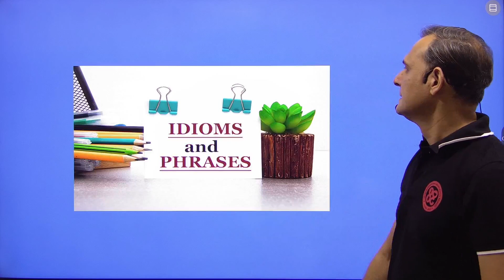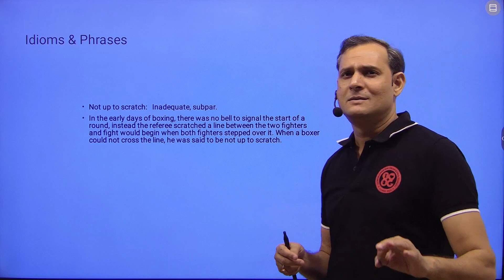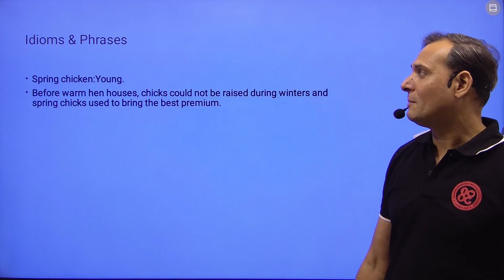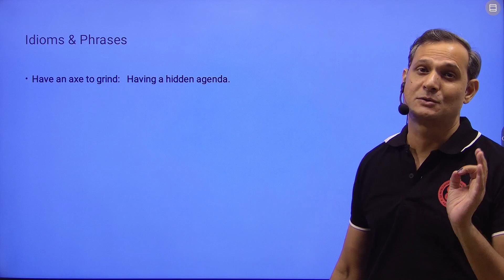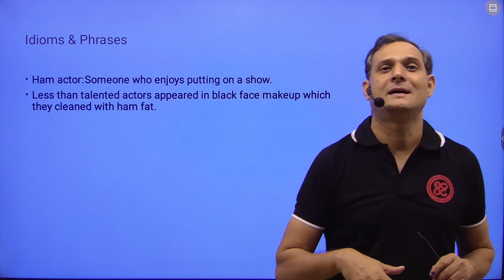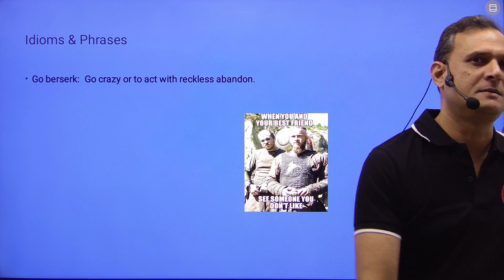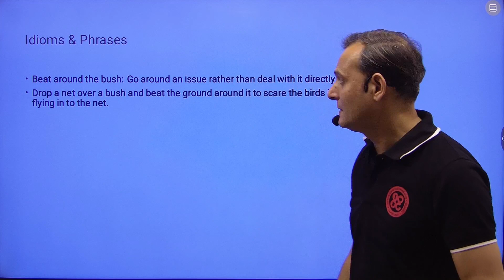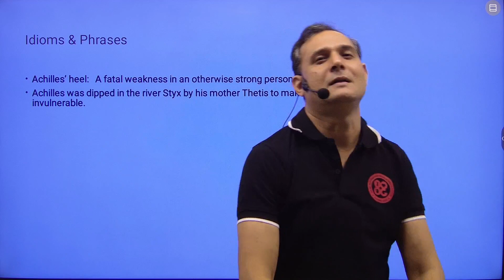Idioms and Phrases | Part-2 | CUET| IPMAT | CAT | SUDIP BAJPAI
Sudip Bajpai is a teacher who is hell-bent on achieving perfection in each of his sessions, be it for CAT aspirants and those wonderfully arrogant kids of class XI and XII. He boasts of knowing at least one boy/girl at any of the top
management institutes in India and some abroad...ESSEC, Cambridge, Harvard, Columbia, Illinois. you are not mistaken if you think he is arrogant...he is!!!